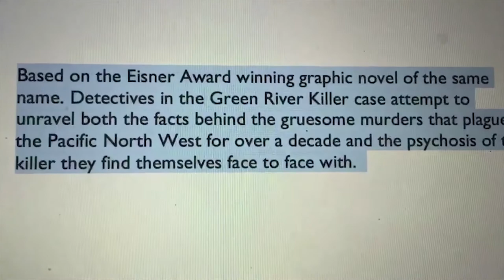GREEN RIVER KILLER by Michael Sheen, presented by Howard Rodman